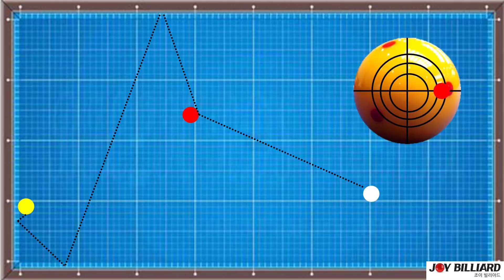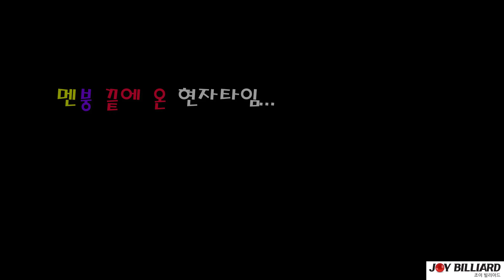[당구-조이빌리아드]3편 리버스 시스템(3쿠션, 캐롬,용사브,오슬지)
쉽지않은 샷이지만.. 경기중에 누구나 한번쯤은 받아봤을만한
리버스공~~
열심히 연습해서 본인의 것으로 만들기 바랍니다^^